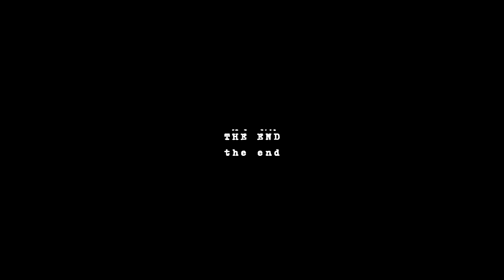Streetz - Real Is Rare (Official Video)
Real Is Rare · Streetz

Multi Realionaire

Parental warning
Explicit lyrics

Co-starring - Daetime from 79ENT.